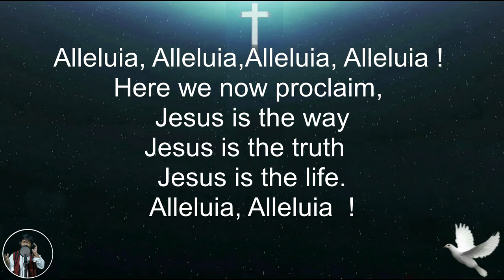ALLELUIA - Bro Leo O Rosario ( Gospel Acclamation )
This can be sing as a Gospel Acclamation